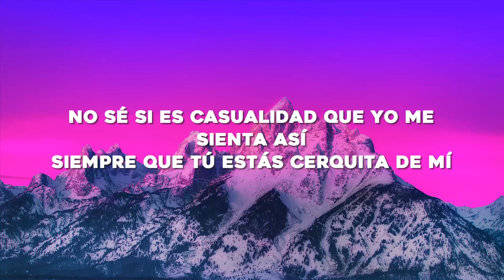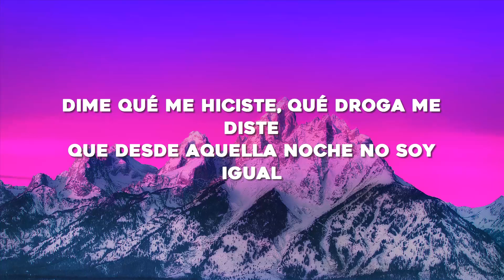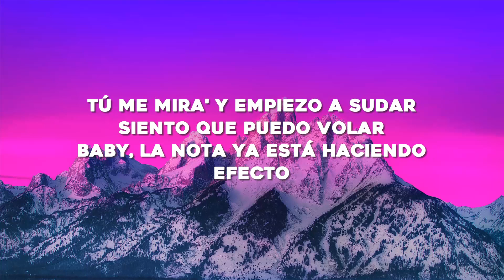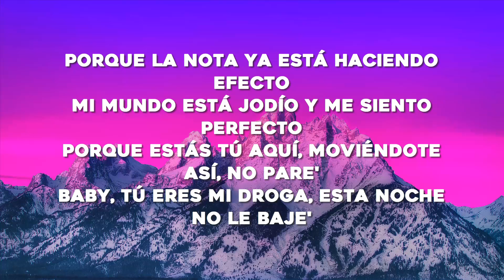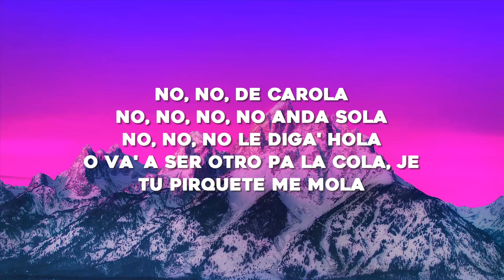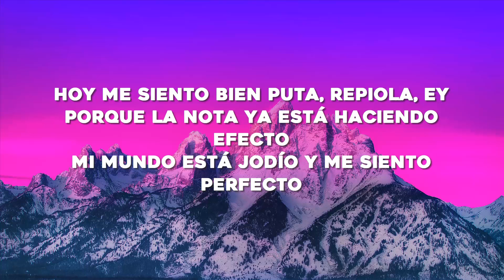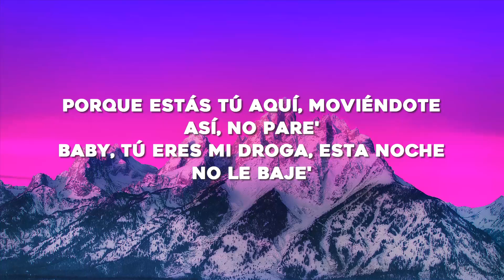Bad Bunny - Efecto (Letra/Lyrics)